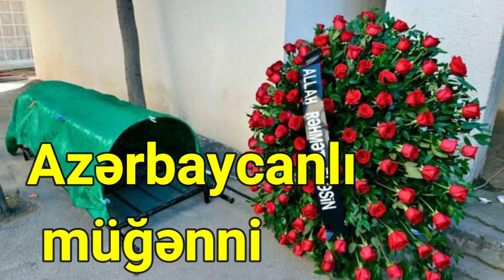Azərbaycanlı müğənni DÜNYASINI DƏYİŞDİ